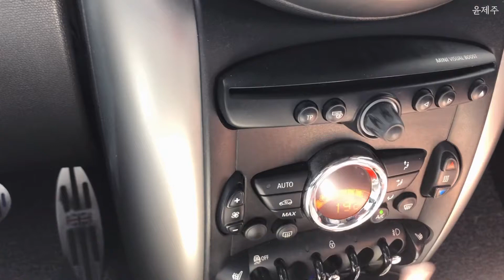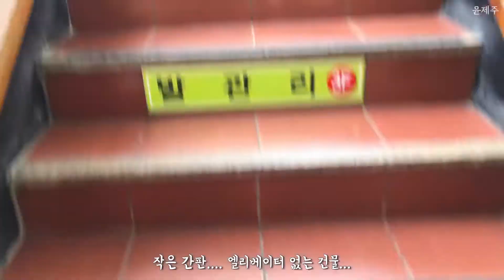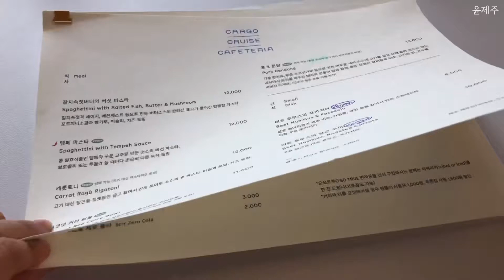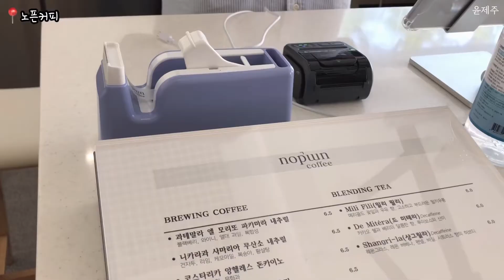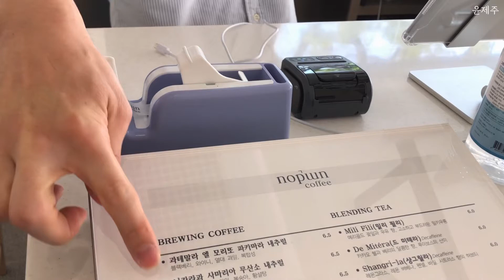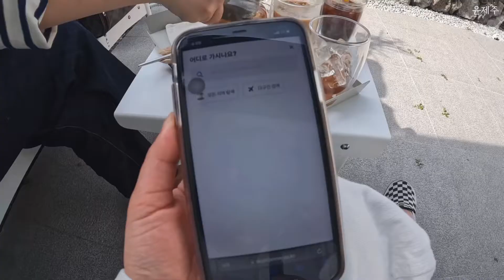제주도민 vlog* 애견동반 반나절 제주 탑동 여행 코스 🐶(카고크루즈, 탑동광장, 디앤디파트먼트스토어, 노픈커피)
처음으로 각잡고 찍어 본 제주 브이로그 ~ 📸
공항에서 근무하는 친구가 알려주는 비행기 티켓 싸게사는 꿀팁 놓지지 마세요 ~ 😆

🐶 제주도 애견 동반 여행 코스 🐶
- 카고 크루즈(비건 옵션 있음)
- 탑동 광장(+디앤디파트먼트제주)
- 건입동 신상카페 노픈 커피☕️

🐶 직접 다녀온 제주 애견 동반 가능 카페 list 📝